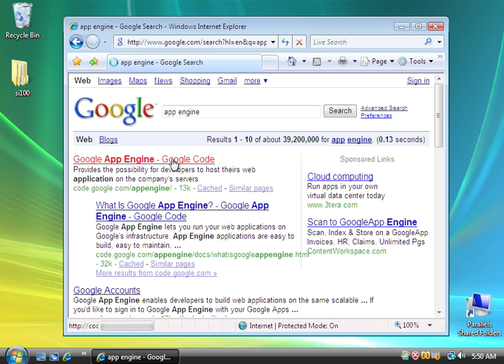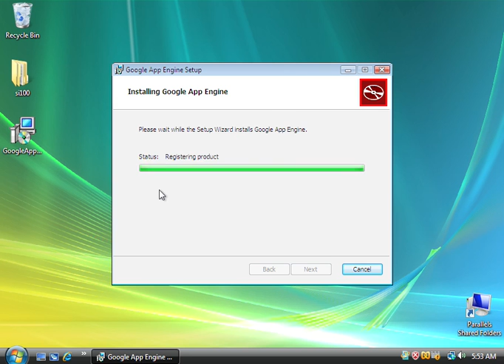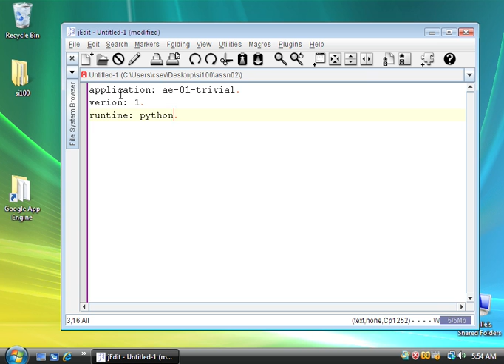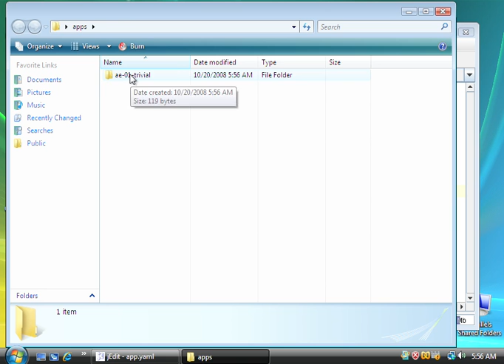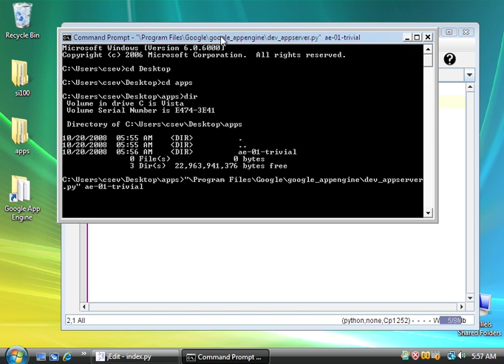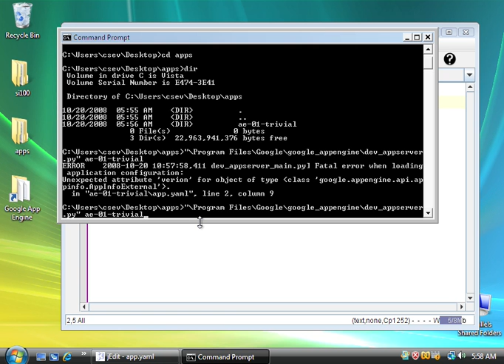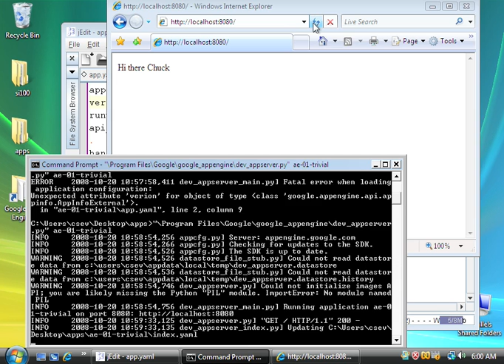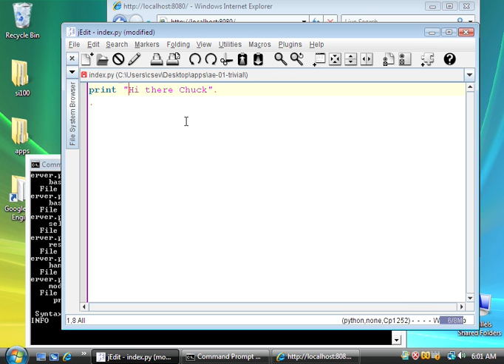Installing Google Application Engine on Microsoft Vista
This video shows how to install the Google Application on Windows Vista as well as how to run a simple Application using the AppEngine.